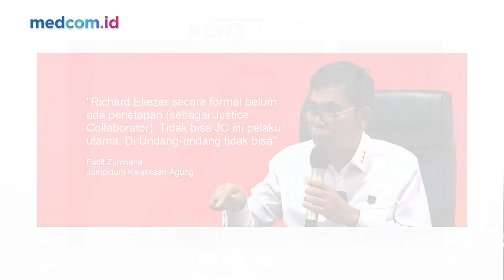KETUA KOMISI KEJAKSAAN: JPU TAK BOLEH MEMBERIKAN LEGITIMASI PADA JUSTICE COLLABORATOR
Ketua Komisi Kejaksaan RI, Barita Simanjuntak menjelaskan perbedaan tuntutan hukuman antara terdakwa Richard Eliezer Pudihang Lumiu atau Bharada E dan terdakwa Ferdy Sambo. Menurut Barita, Richard Eliezer atau Bharada E hanya mendapat tuntutan hukuman 12 tahun penjara karena bagian dari hal-hal yang diringankan oleh rekomendasi LPSK.

Sebelumnya, diketahui bahwa Jaksa Penuntut Umum (JPU) menjatuhkan tuntutan kepada terdakwa Ferdy Sambo dengan tuntutan penjara seumur hidup. Sedangkan, terdakwa Richard Eliezer dituntut dengan 12 tahun penjara.